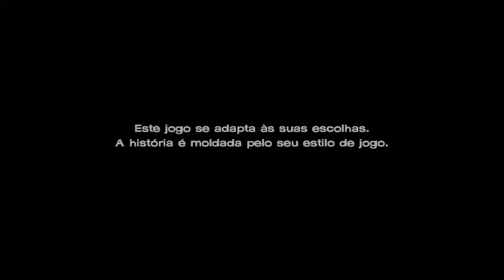The Walking Dead Telltale: temporada 3 #1: Família